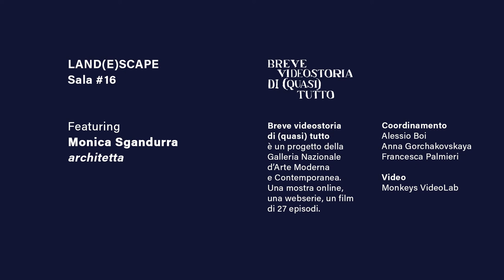L'ultimo giardino di Claude Monet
Nella sedicesima puntata della webserie "Breve videostoria di (quasi) tutto", l'architetta Monica Sgandurra ci parla di piante e giardini. La storia d'amore di un pittore, di un artista, dentro un giardino. Le ninfe di Claude Monet hanno due pennelli: uno è quello appunto del pittore, l'altro è il pennello dell'ibridatore, cioè di Latour-Marliac.

00:00 – Le piante di Villa Borghese
01:28 – L'ultimo giardino di Claude Monet

"LAND(E)SCAPE" feat. Stefano Catucci e Monica Sgandurra è il quarto capitolo di 4 puntate di "Breve videostoria di (quasi) tutto", la webserie della Galleria Nazionale d'Arte Moderna e Contemporanea formata da 27 puntate dove immagini e ospiti si alterneranno nelle speciali sale espositive, ciascuna con un suo titolo.

Gli ospiti e i capitoli: Enrico Alleva, etologo – "Go Wild"; Cristina Bowerman, chef – "Mise en Galerie"; Stefano Catucci, filosofo – "LAND(E)SCAPE"; Paolo Crimaldi, astrologo – "Miss Universe"; Marco Faccini, comunicatore scientifico – "Miss Universe"; Michela Murgia, scrittrice – "Sex and the Gallery"; Filippo Nigro, attore – "LA Galleria Confidential"; Monica Sgandurra, architetta – "LAND(E)SCAPE"; Mario Tozzi, geologo – "Back to Earth".

"Breve videostoria di (quasi) tutto" ha un tema, anzi mille ma sono solo pretesti, il racconto oscilla tra approssimazioni e distanze, affondi e prodezze da surfisti, sorvola, plana e poi si sofferma, ma solo per pochi istanti. È un mazzo di carte, un alfabeto, una cartina di tornasole, dice quello che vogliamo noi ma anche quello che vuoi tu, ma soprattutto quello che vogliono loro, le opere.

Lo spazio digitale, nel quale ci muoviamo sempre più stabilmente, ci permette di manipolare l’esperienza e comporre un montaggio personale della mostra: possiamo fermarci o riavvolgere il tempo, interpretare, approfondire, spostarci liberamente tra i video, o meglio tra le sale espositive che compongono la mostra.

La @Galleria Nazionale d’Arte Moderna e Contemporanea ospita la più completa collezione dedicata all’arte italiana e straniera dall'800 a oggi

Tra dipinti, disegni, sculture e installazioni, le quasi 20.000 opere della raccolta sono espressione delle principali correnti artistiche degli ultimi due secoli, dal Neoclassicismo all’Impressionismo, dal Divisionismo alle Avanguardie storiche dei primi anni del Novecento, dal Futurismo e Surrealismo, al più cospicuo nucleo di opere di arte italiana tra gli anni ’20 e gli anni ’40, dal movimento di Novecento alla cosiddetta Scuola Romana. Un altro importante nucleo è costituito da opere del periodo informale del secondo dopoguerra, da quelle della Pop Art e dell’Arte povera. La collezione comprende anche artisti del nostro tempo.

Coordinamento: Alessio Boi, Anna Gorchakovskaya, Francesca Palmieri
Videomakers: Monkeys VideoLab